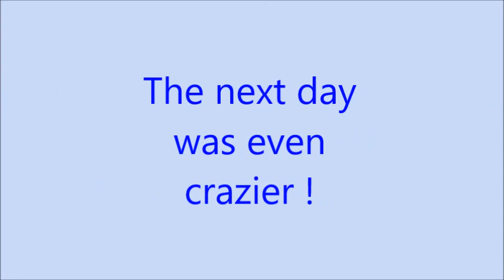2021 4th of July Fireworks in NV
Correction: Trouble is a 36 shot not 25 shot.